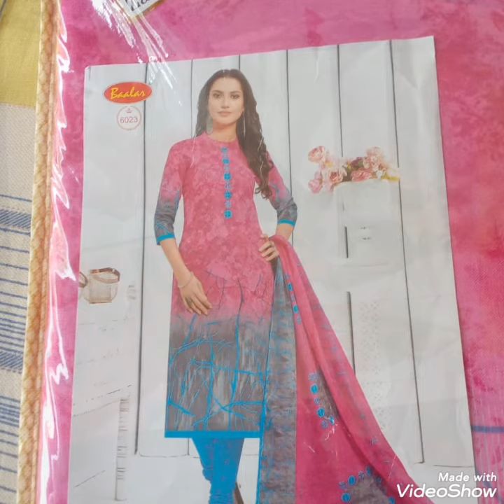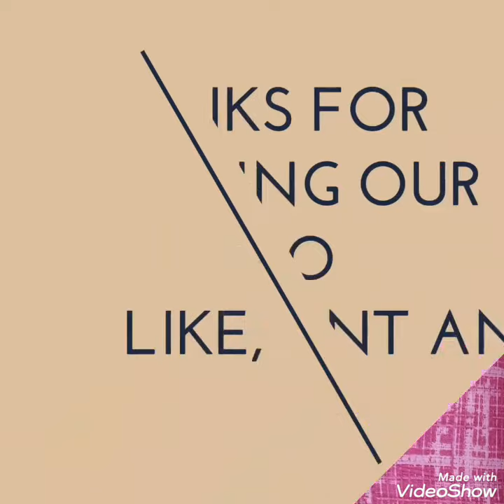Cotton duppta suit collection in Summer 2020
hi guys,
howz u all
Pics in the video have been taken from social sites...we can ready every kind of suits/dresses on order..we r shipping worldwide ..please press bell icon for watch
latest punjabi suit design 2020.please press bell icon for watch

Fashion
Dresses
outfit
outfits
Style
Trend
Ethnic
Jeans

Links are below here